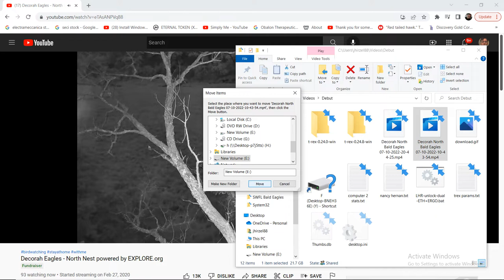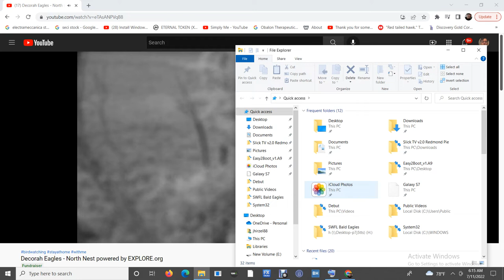DN B@1d 3@g13s 7/10/22 16:44